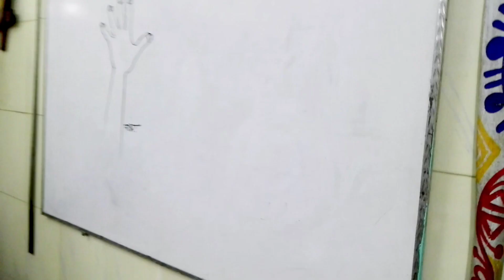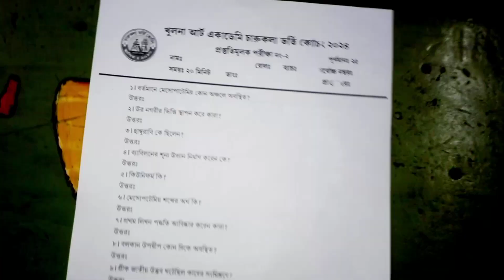চারুকলায় ভর্তি ইচ্ছুকদের জন্য সেরা ক্লাস আমাদের সফলতার ১৪তম ব্যাচ